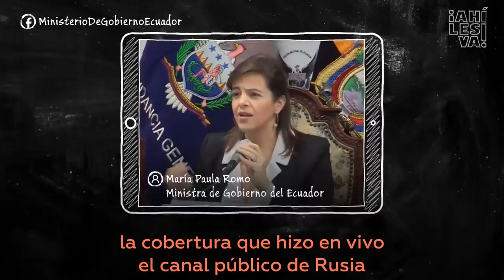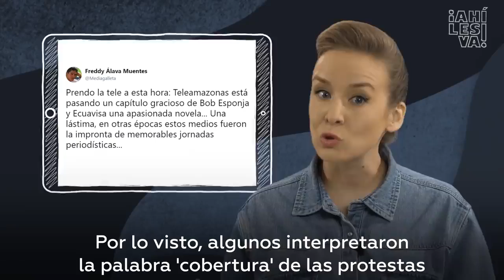ECUADOR la otra cara de la PRENSA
Video de TOMGAFLO